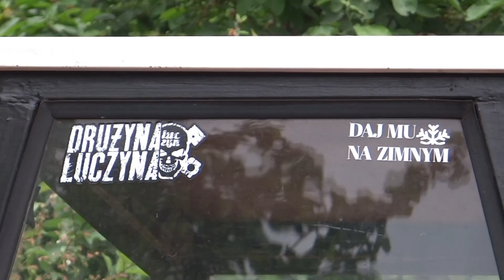Pierwszy pokos ! 3xT 25 ! Zetor major ! Sianokosy w Łódzkim😍 Engine Sound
Siemka ! opis pozniej Miłego oglądania :D